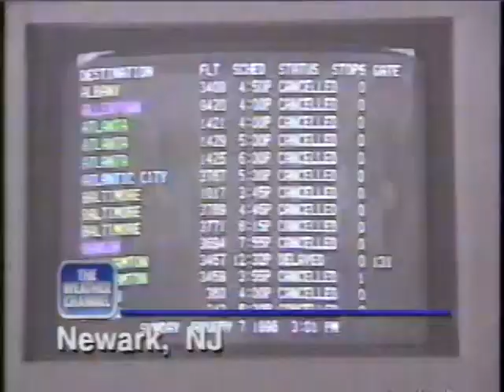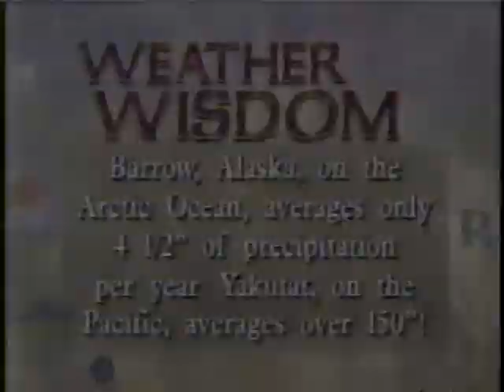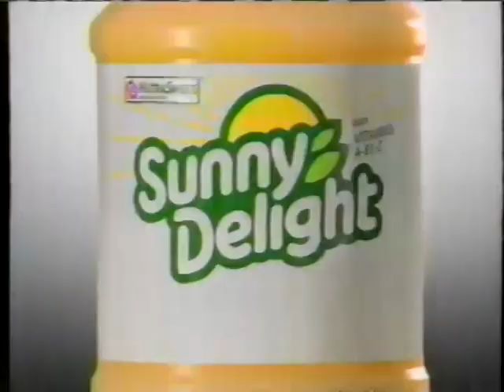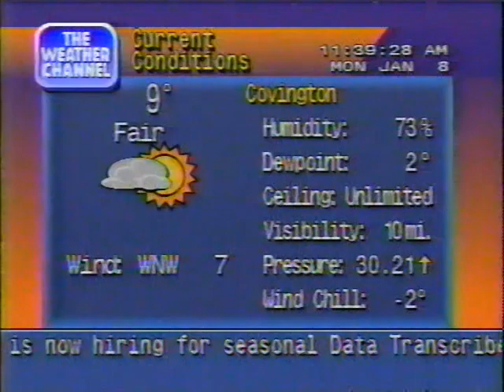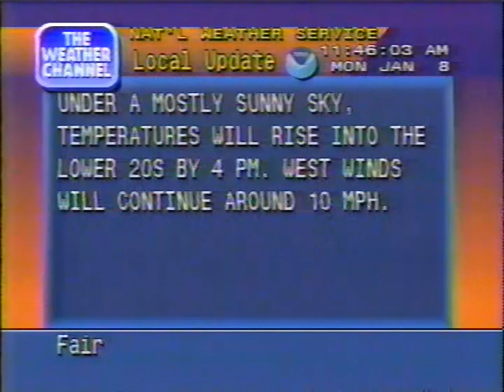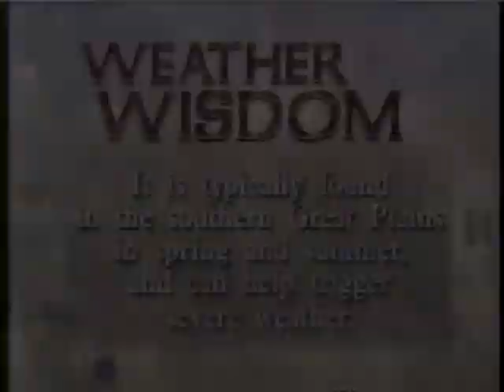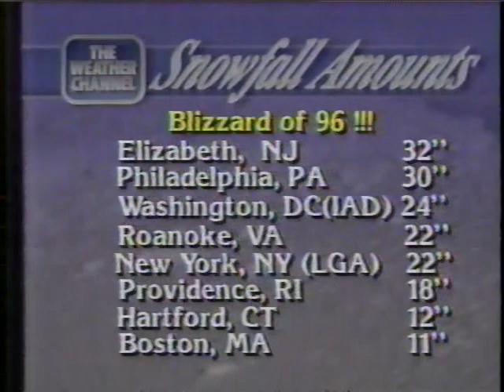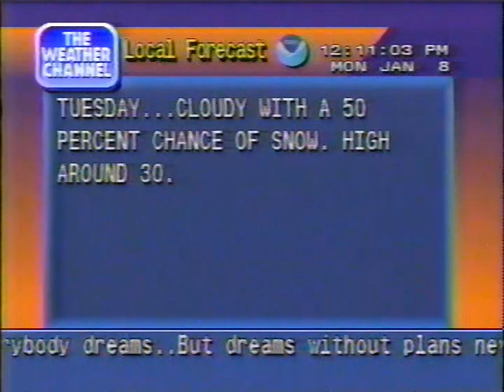Blizzard of 1996 on The Weather Channel - Jan 8, 1996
This covers late morning to around noon on January 8, 1996. Cincinnati received a storm total record of 14.4 inches of snow from January 6-8, which would be exceeded two years later (February 4-6, 1998 at 18.5 inches, which still stands).

00:00:00 - Blizzard update
00:06:33 - Local Forecast
00:09:14 - Skier's Forecast (East)
00:10:45 - Weather Wisdom
00:12:10 - Local Forecast
00:14:31 - Florida Forecast
00:16:11 - Weather Wisdom
00:16:57 - Five Day Business Planner
00:21:20 - Weather and Your House (Ceiling Fans)
00:23:32 - Local Forecast
00:25:43 - Blizzard update
00:30:35 - Local Forecast
00:32:57 - Tornadoes 1995 commercial
00:33:58 - International Weather
00:36:39 - Local Forecast
00:38:57 - Alaska/Hawaii Update
00:41:10 - Winter Storm Update
00:47:06 - Michelin Driver's Report
00:49:26 - Local Forecast
00:51:37 - Blizzard update
01:00:10 - Local Forecast